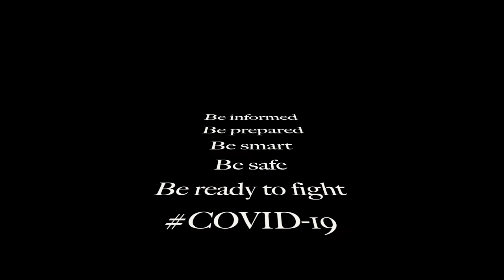Australia 🇦🇺 lockdown time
Lockdown Downtown Melbourne
stay home
stay safe
and